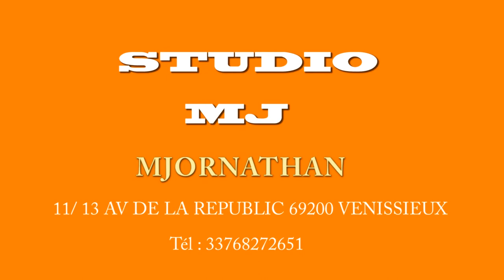STUDIO DE LA MUSIQUE MJ A LYON